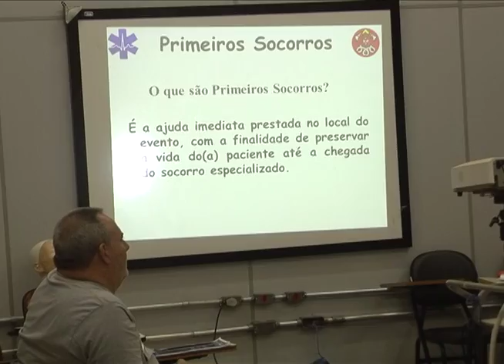CURSO MONITORES EDUCAÇÃO